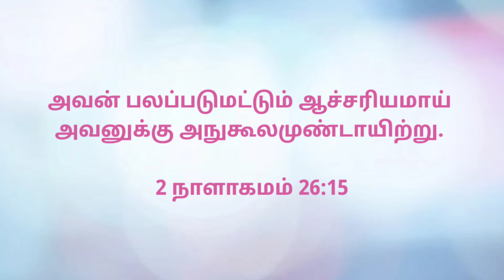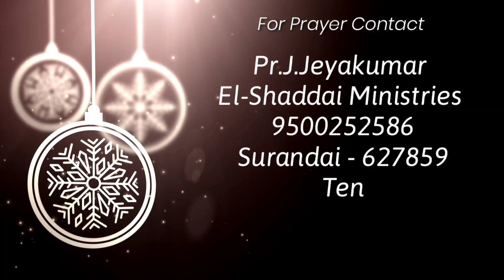Toward the Goal || tamil christian short message || Today Promise Word || 2 Chronicles 26:16